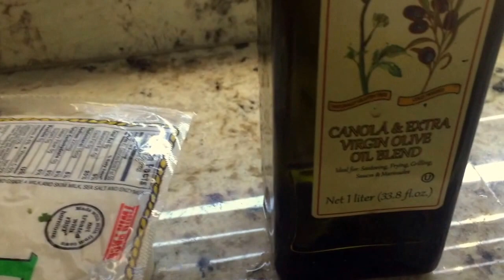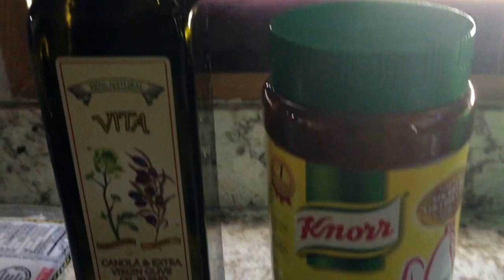COMO HACER UN RICO CALDO DE PAPAS ESTILO MEXICANO MMMMMM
EL MEJOR CALDO DE PAPAS ESTILO MEXICO MMMMMMM BLOG
VLOG
FAMILIA
SOWS
ENTRETENIMIENTO
VIVO
RECETASMEXICANAS

MEXICANAS
RECETAS